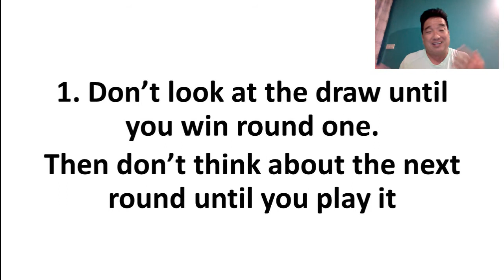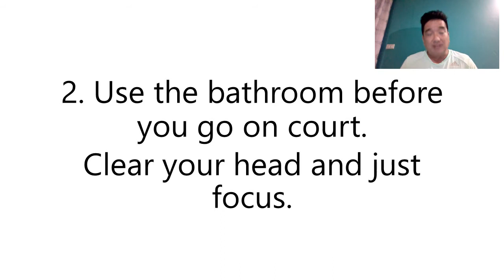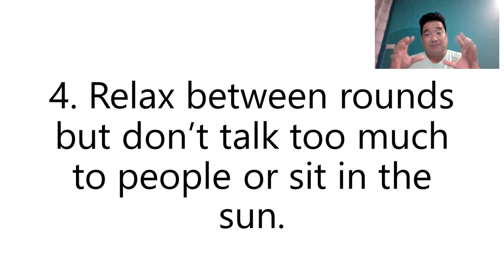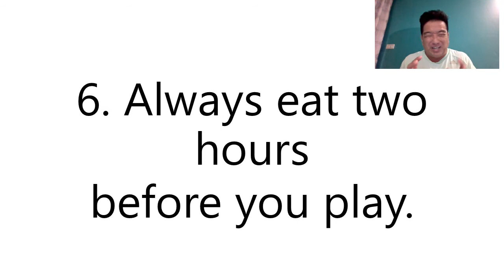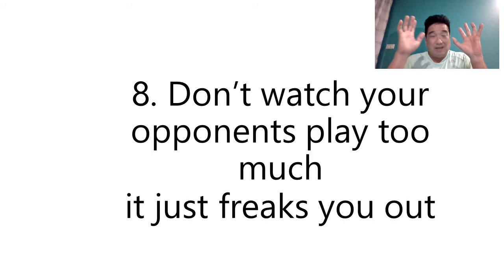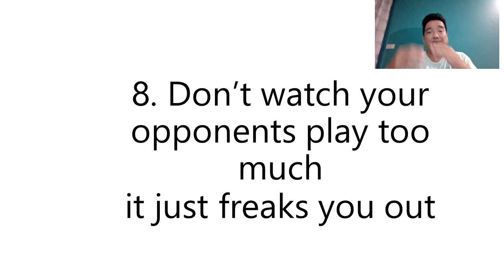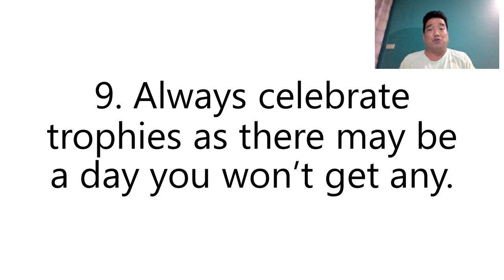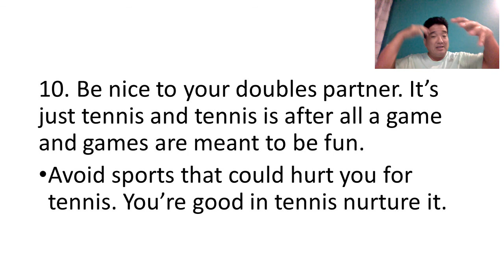Ten Things For Tournament Play or my ten Superstitions Think Don't Just Play 151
Hawaii Tennis Pro is on Amazon